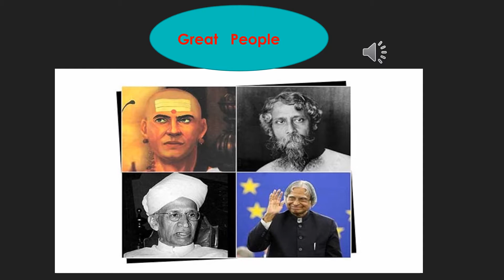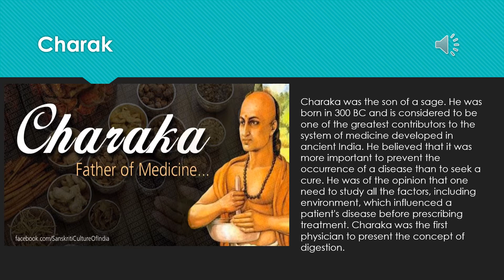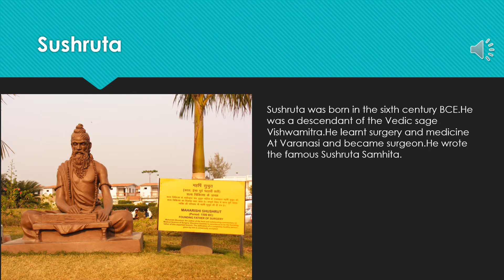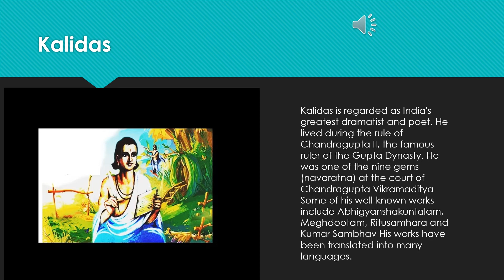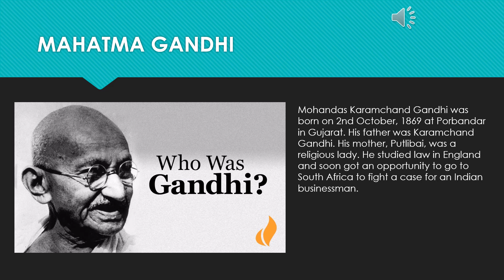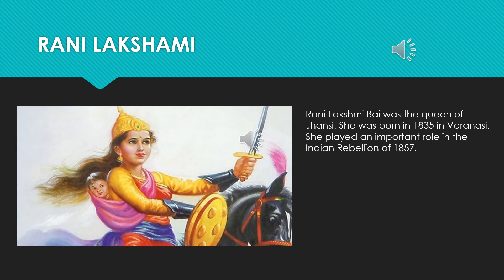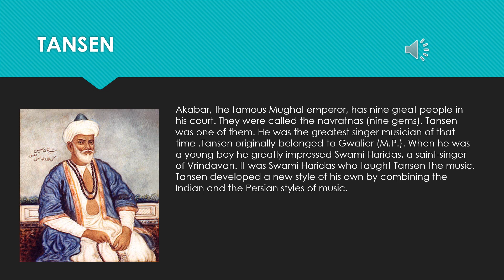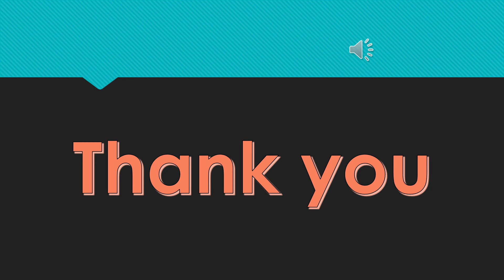Class 5 Social Studies